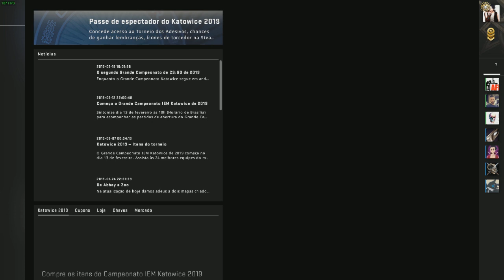O CLUTCH - Counter Strike: Global Offensive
É só criar uma conta no Youtube se não tiver e clicar no botão "Inscrever-se", Muito Obrigado por visitar o meu canal, voltem sempre!

Junte-se ao Campo da Justiça!

Nick No League of Legends! - LordKio